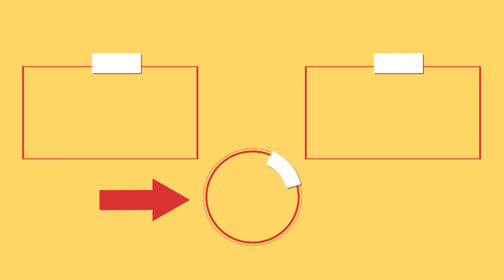Plus simple que vous ne le pensez, lapéritif feuilleté et fromage ! Rapide et délicieux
Ingredientes:
pâte feuilletée: 600 g
beurre doux: 150 g

Le remplissage:
fromage à la crème: 250 g
cheddar: 200 g
oignon de printemps: 25 g
lard fumé: 25 g

La sauce:
ail: 3 pc
huile d’olive : 20 ml
mayonnaise: 60 g
sel: 10 g
jus de citron: 15 ml